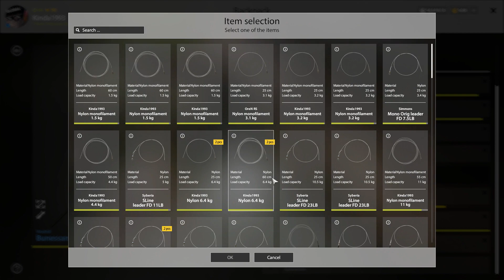Russian Fishing 4 Yama River -Syberian Char Loach 79 g Trophy ⭐89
clip 30. is been very active spot. Good Luck Guys